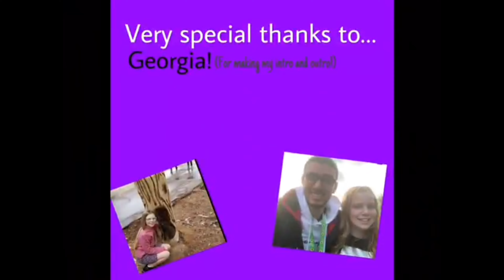EID PARTY (EID-UL-ADHA SPECIAL 2022)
Hello MSSquad Mostafa here and welcome back to the Egyptian Pharaoh Channel.

I’ve had so much fun having Eid-Ul-Adha party, Eid-Ul-Adha has been amazing 🤩.

Eid-Ul-Adha Mubarak!

mosaleh2005/

Filmed: Monday 11th July 2022